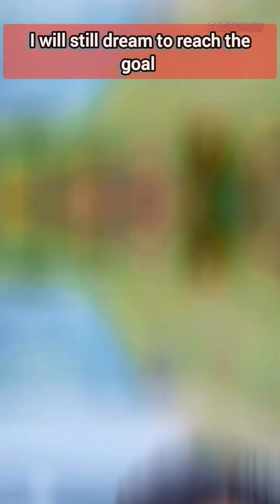Build your body || My Dream || Watch till end 🙏😁